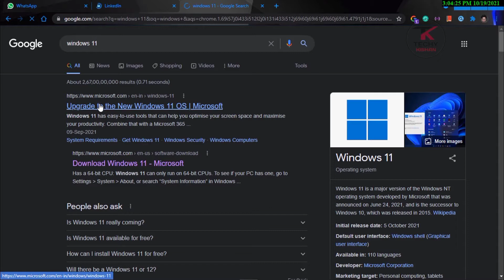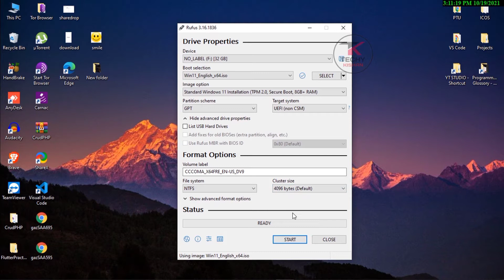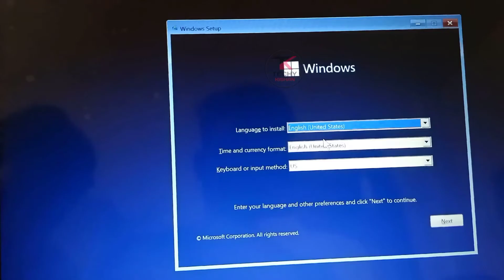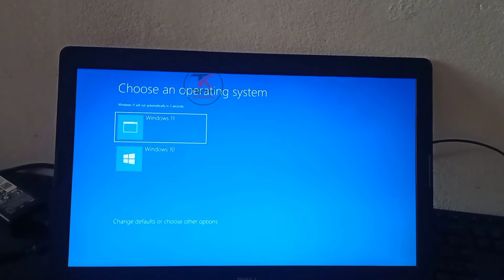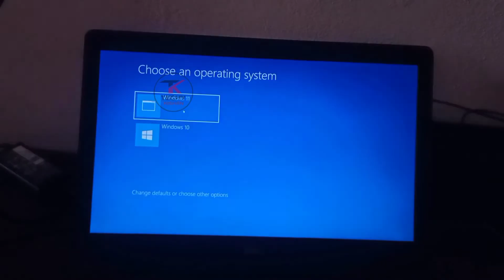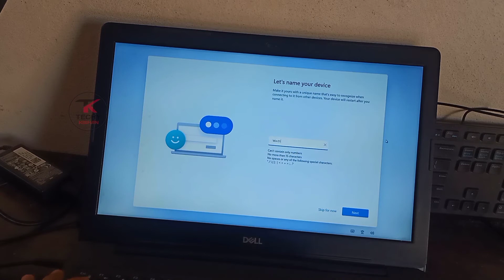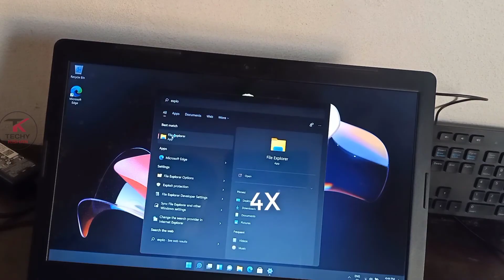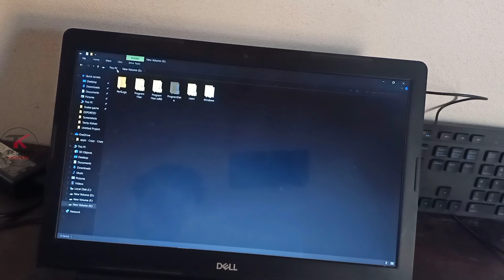How To Install Windows 11 in Dell Inspiron Laptop with Windows 10 as Dual Booting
Guys Windows 11 is absolutely great Os but still, you might like Windows 10 and How it would be if you can use both at the same time.

Recommended Videos